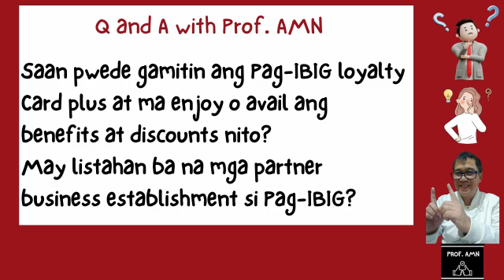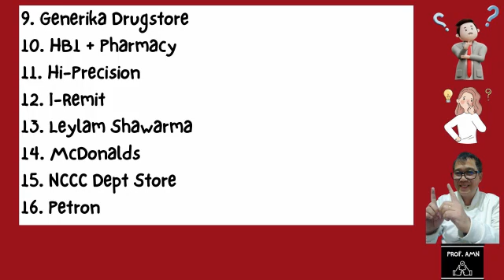Discounts and Benefits sa 24 partner business establishment ni Pag-IBIG.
Gamitin ang Pag-IBIG Loyalty Card.